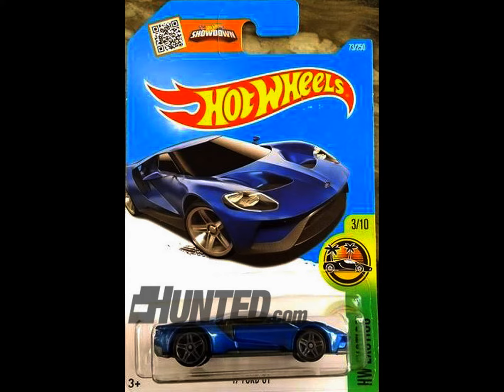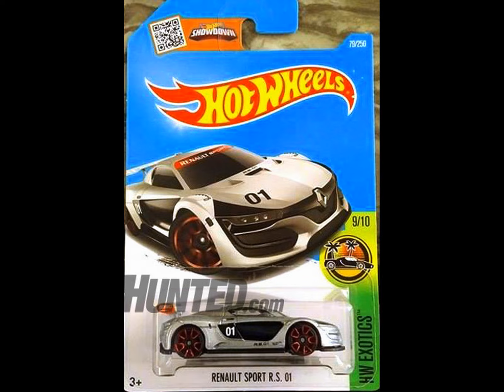2016 Hot Wheels Case - N Close Look